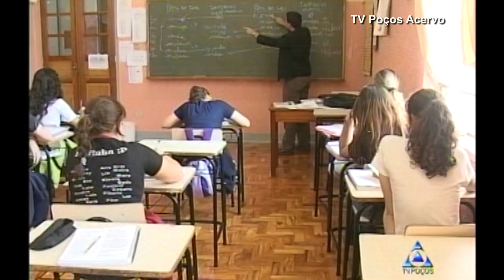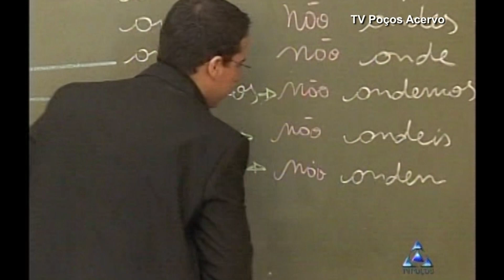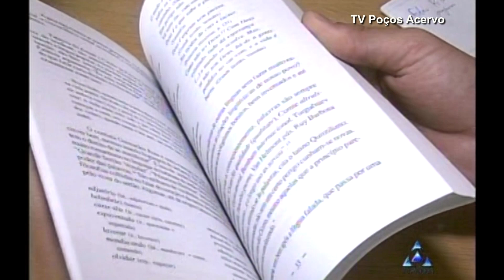Reação nas Escolas em 2008 no Decreto que Mudou a Forma de Escrever na Língua portuguesa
TV Poços Acervo - DVD DE 2008